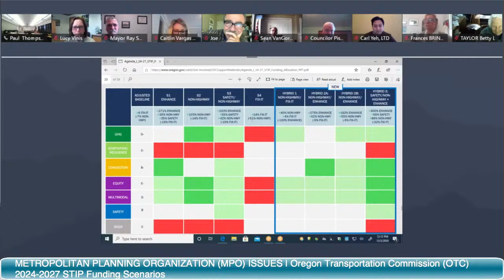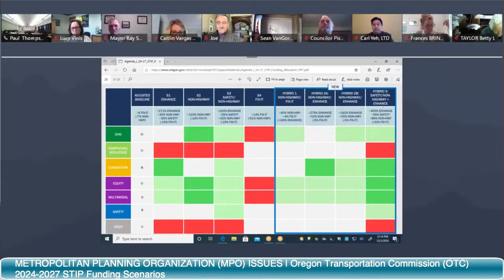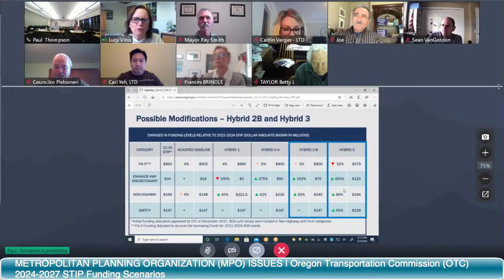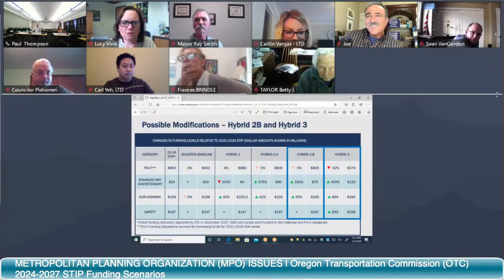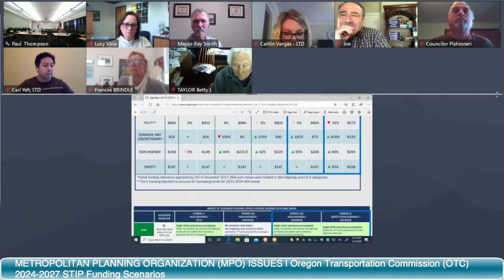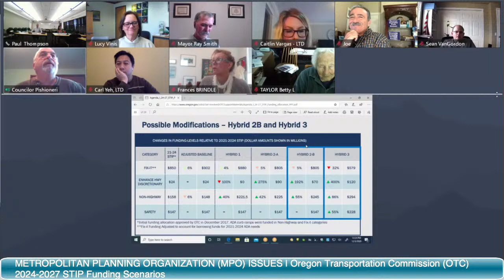Metropolitan Policy Committee Meeting: December 3, 2020